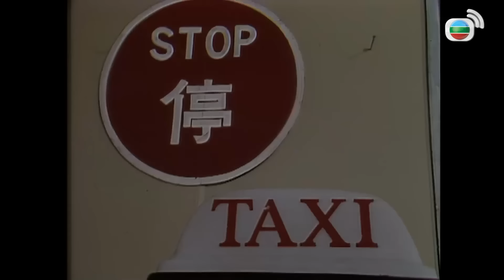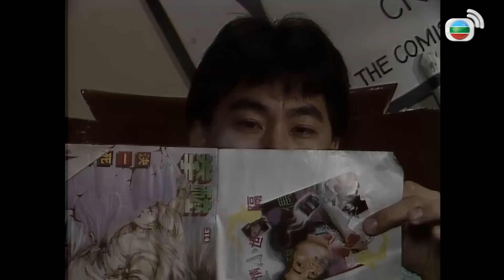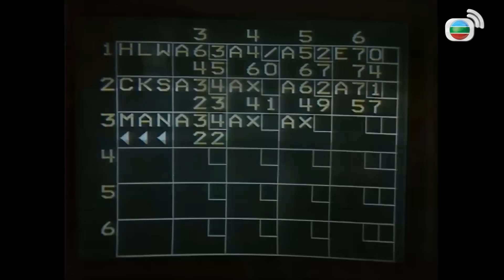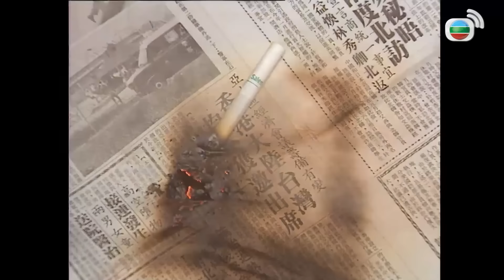[Phim cuối tuần] Nội Gián Bất Đắc Dĩ | Tiền Tiểu Hào |La Lạc Lâm | Đào Đại Vũ | TVB 1990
[Phim cuối tuần] Nội Gián Bất Đắc Dĩ 線人 | Tiền Tiểu Hào |La Lạc Lâm | Đào Đại Vũ | TVB 1990